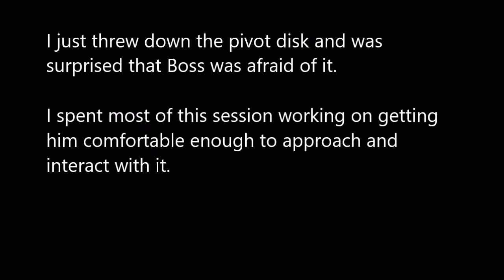2019 0212 Boss_ #1 Pivot disk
This is the first session with a Pivot disk. I expected to work on getting his front feet on the disk, but I didn't expect him to be afraid of the disk. We went from fearful of the disk to some understanding that interaction with the disk might get paid. He clearly asked the question "this?" a couple times while putting his nose near the disk, but this was not fluent and he also offered sitting and staring at me too often.